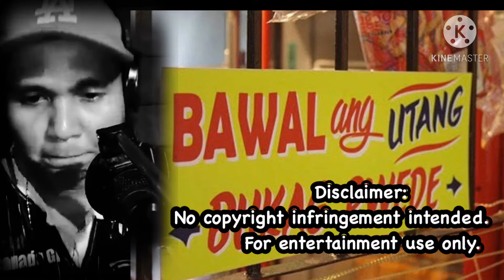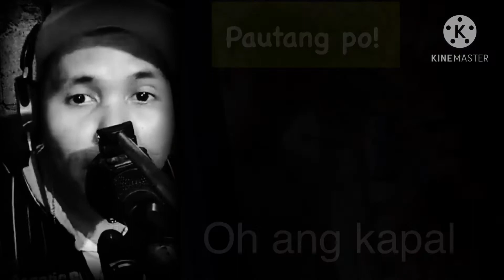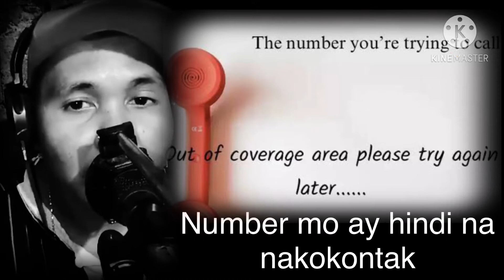OH ANG KAPAL NG MUKHA - JAY SOLO ART(MINAMAHAL KITA PARODY COVER)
ORIGINAL ARTIST: FREDDIE AGUILAR

This channel is related anything about music.